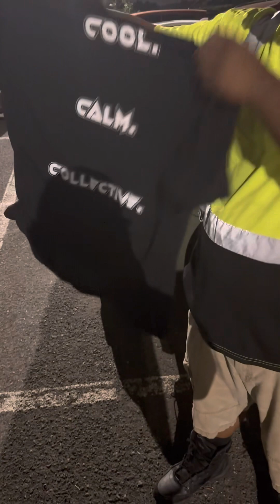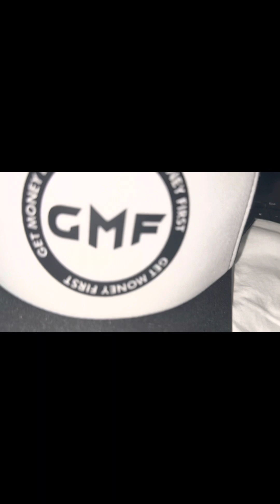Come brand shopping and sauce dropping with me